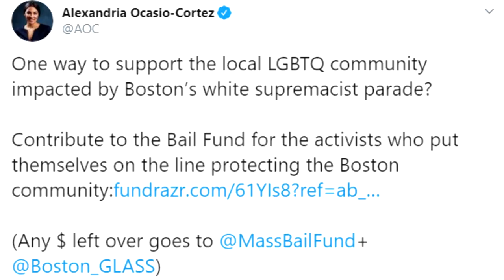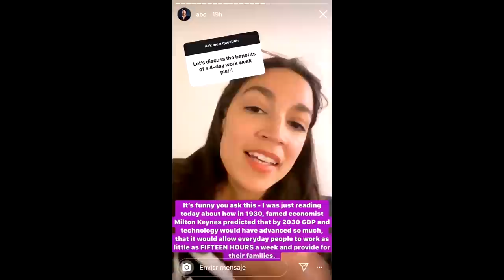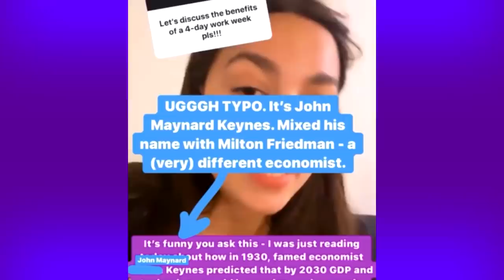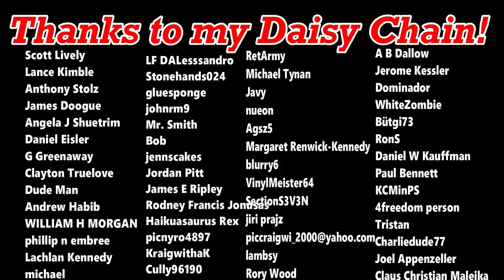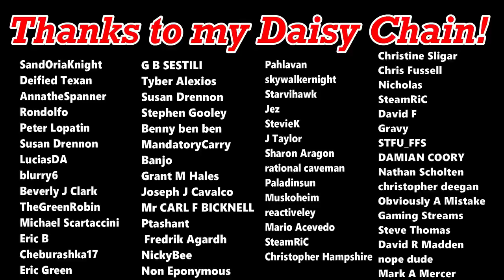Alexandria Ocasio-Cortez | Her Worst CRINGE Moments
Democratic Congresswoman Alexandria Ocasio-Cortez is known not just for her radically left wing policies, but also her radically cringe-worthy slip ups. Here are a few of my personal favourites!